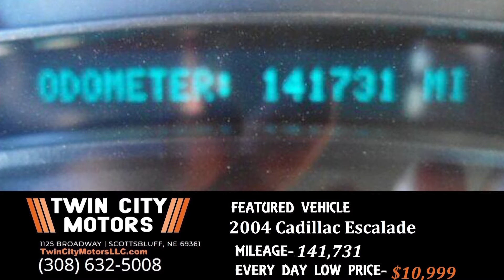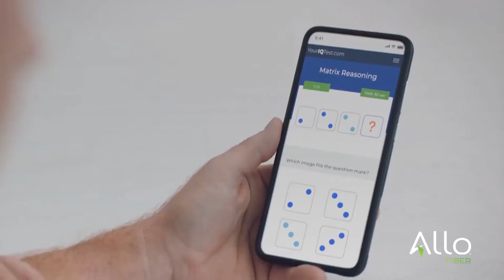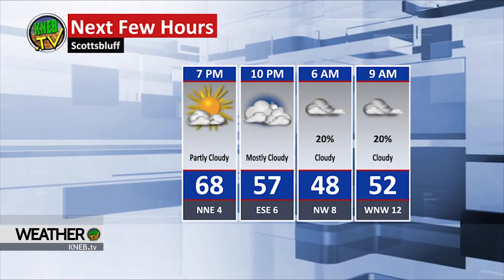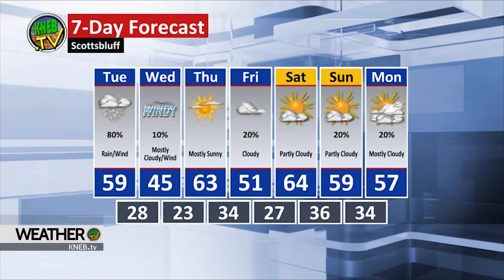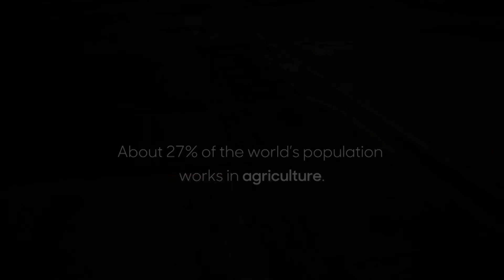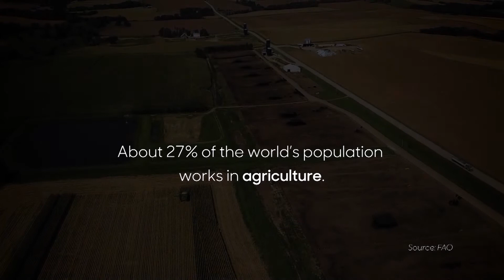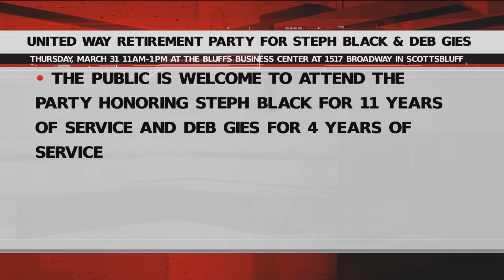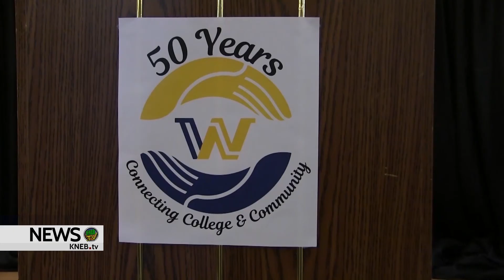KNEB.tv News: March 29, 2022